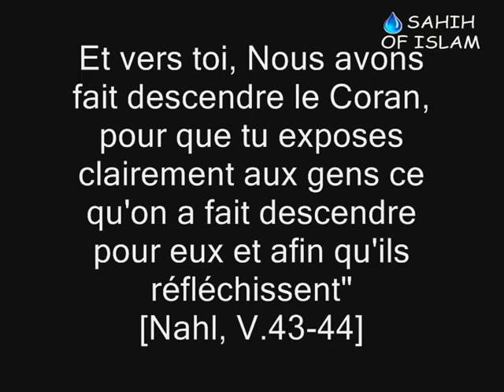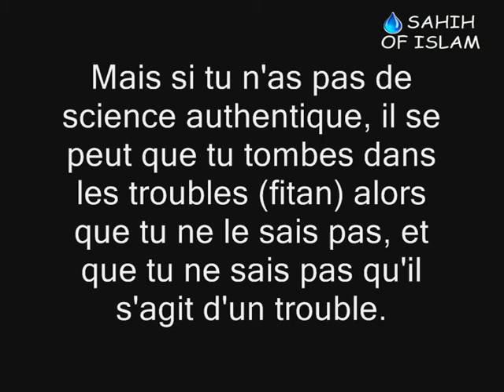Conseil en periode de nombreux troubles [نصيحة في زمن كثرت فيها الفتن] -Cheikh Sâlih al Fawzan-